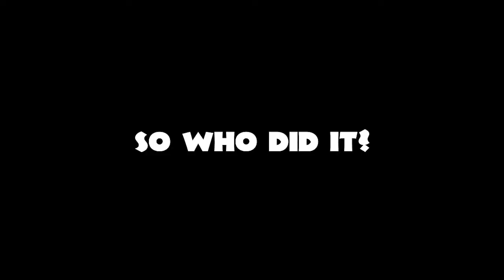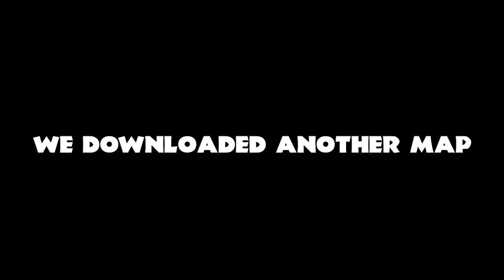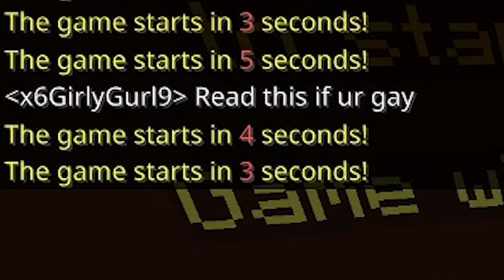minekampf funny moments